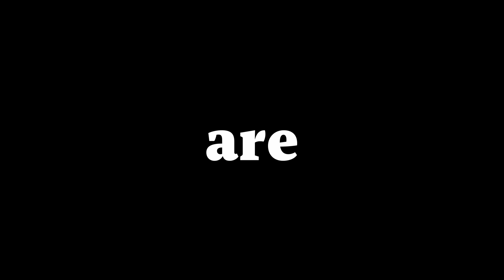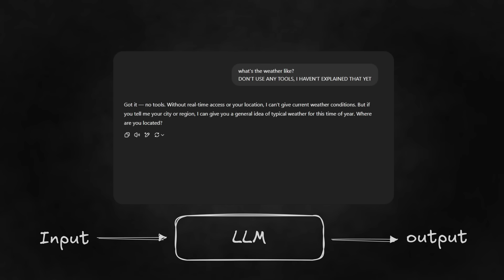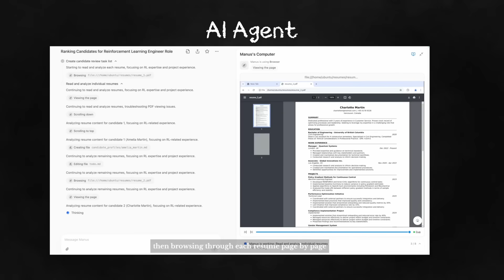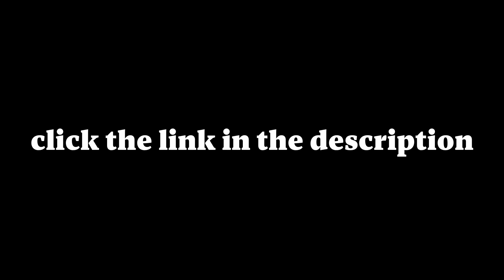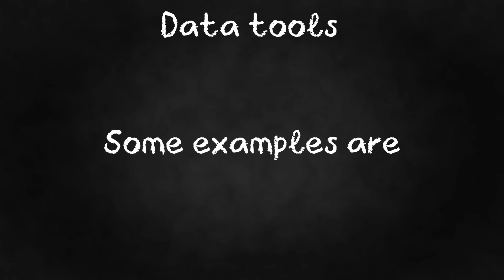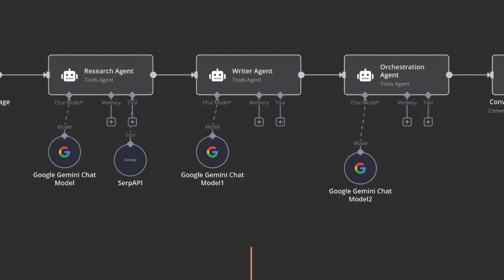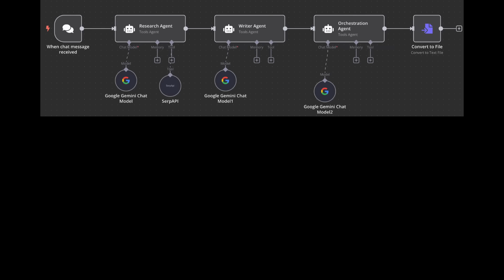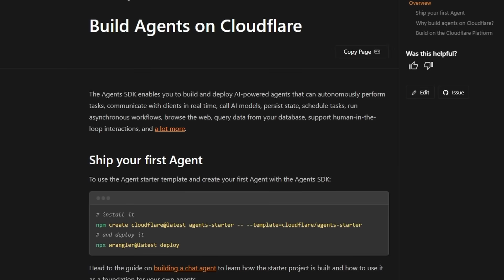Everything You Need To Know About AI Agents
AI Agents are kinda crazy ngl.

If you wanna build 10x developer level projects check out CodeCrafters
If you want to build an awesome newsletter like Sloth Bytes I use beehiiv